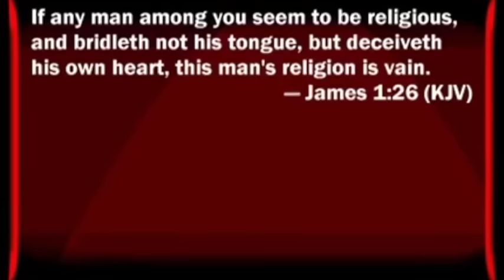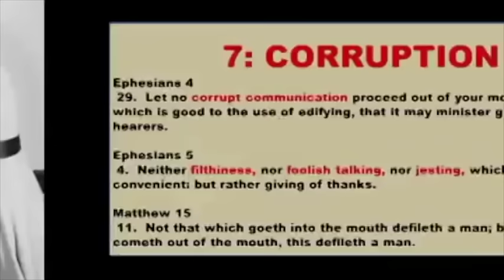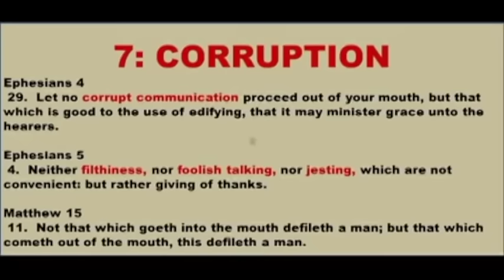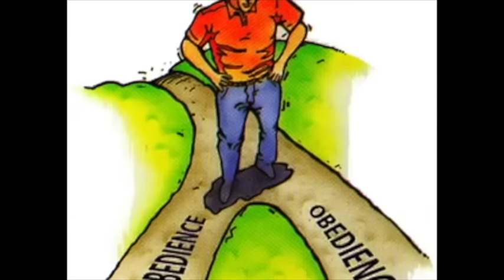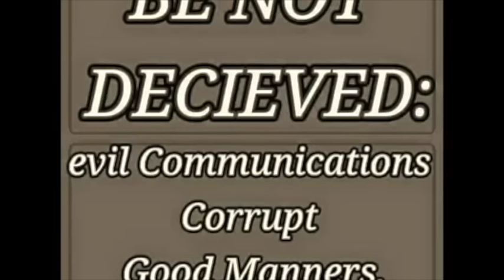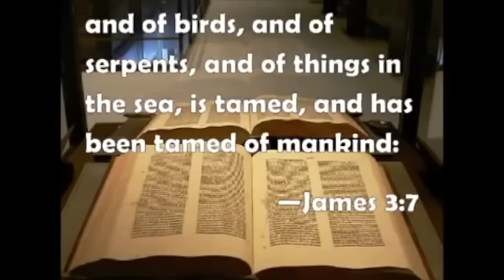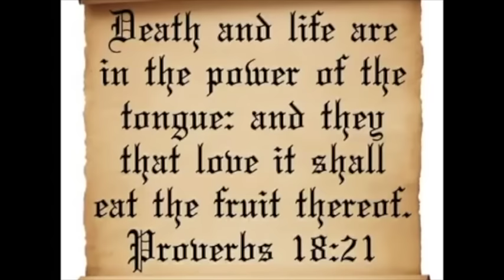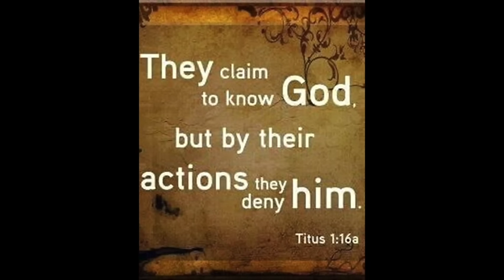Zac Poonen - If You Can't Control Your Tongue Your Religion is Worth Zero!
ZacPoonen - If You Can't Control Your Tongue Your Religion is Worth Zero!

Your tongue can be set on fire by the power of the Holy Spirit or set on fire for Hell (James 3:6).
Oftentimes gossip can be hidden under the guise of "prayer".  A faithful man conceals a matter and doesn't become a talebearer (Proverbs 11:13).
A wise person is not quick to anger, but stays calm when insulted (Proverbs 12:16).
Even the grieving of the Holy Spirit is cited in Scripture in relation to the tongue (Ephesians 4:29-31).
Some are so concerned that they do not speak in unknown tongues, yet are not bothered that they do not yet control their mother tongue.
It is more spiritual to answer with a gentle word even than just keeping your mouth shut when someone is angry with you (Proverbs 15:1).
The biggest fool of all is the one who is hasty in speaking (Proverbs 29:20)
What comes out of your mouth is merely the evidence of what is in your heart (Matthew 12:34).

About Zac Poonen:
Zac Poonen was formerly an Indian Naval Officer who has been serving the Lord in India for nearly 50 years as a Bible-teacher. He has responsibility for a number of churches in India and abroad.

He has written more than 25 books and numerous articles in English - which have been translated into many Indian and foreign languages. His messages are available on audio CDs and video DVDs.

Like the other elders in CFC, Zac Poonen also supports himself and his family through "tent-making" and does not receive any salary for his services. He does not receive any royalty for any of his books, CDs or DVDs, that are published by Christian Fellowship Centre, Bangalore.

Posted also with Permission from Sermonindex.net